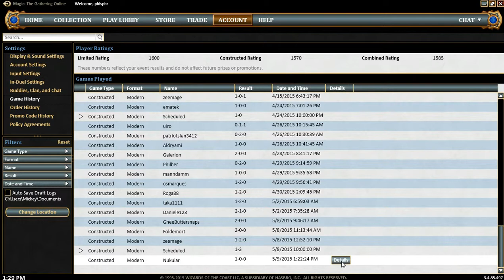Lantern Control vs. Amulet Bloom (2)[1-0]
Opponent quit out of this one during game one :/  But, figured it was enjoyable to watch anyways.